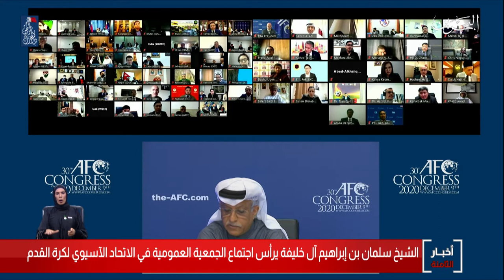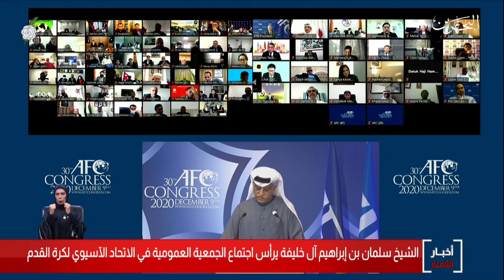البحرين مركز الأخبار : الشيخ سلمان بن إبراهيم يرأس إجتماع الجمعية العمومية في الإتحاد الآسيوي